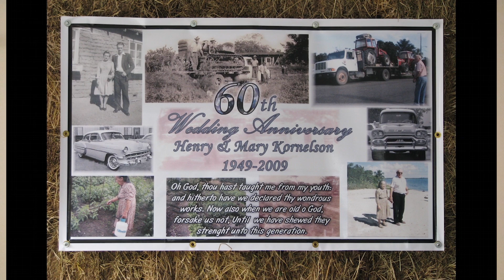In Loving Memory ~ Henry Kornelson Sr. | Slideshow and sharing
Celebrate and reminisce about Henry Kornelson's life with these photos and memories of his past.